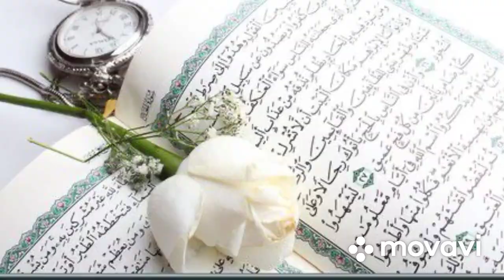Alfatiha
souratoule fatiha